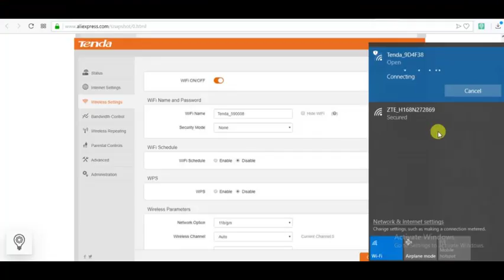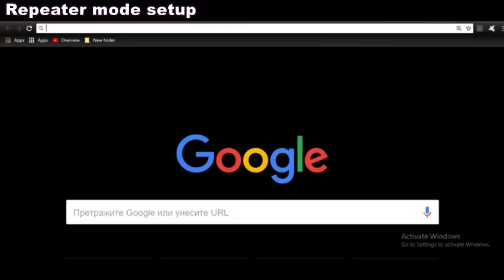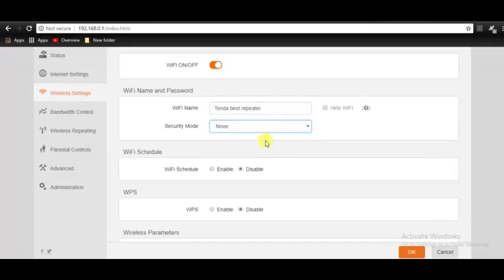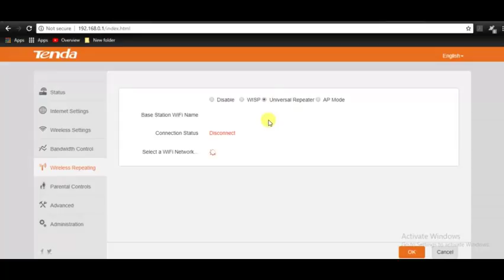Tenda N318 repeater router AP Setup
Tenda N318 300Mbps Wireless WiFi Router Wi-Fi Repeater Multi Language Firmware